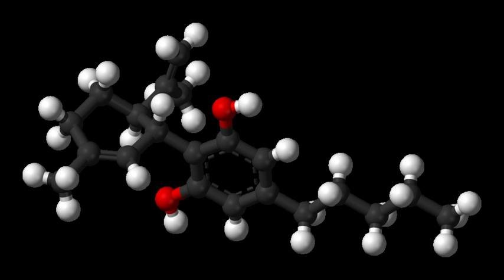JWH-161 | Wikipedia audio article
This is an audio version of the Wikipedia Article:
JWH-161

- Socrates

SUMMARY
JWH-161 is a cannabinoid derivative that was designed by Dr John W. Huffman's team as a hybrid between the dibenzopyran "classical" cannabinoid drugs and the novel indole derivatives, in an attempt to unravel the differences in their binding modes to the CB1 receptor. While retaining structural elements from both families, JWH-161 has a CB1 Ki of 19.0nM, although it was found to be slightly weaker than THC in animal tests.